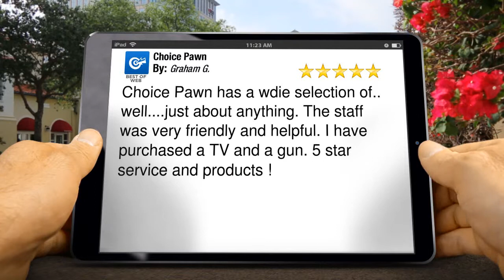Choice Pawn Louisville Exceptional Five Star Review by Graham G.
Excellent Rating

Choice Pawn has a wdie selection of.. well. just about anything. The staff was very friendly and helpful. I have purchased a TV and a gun. 5 star service and products !

Choice Pawn
5005 Preston Hwy
Louisville KY
40213